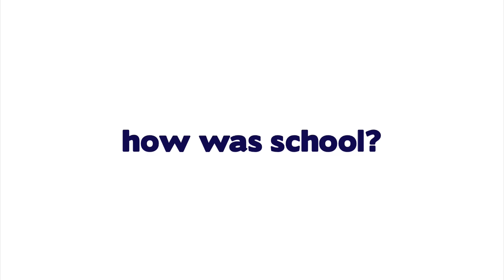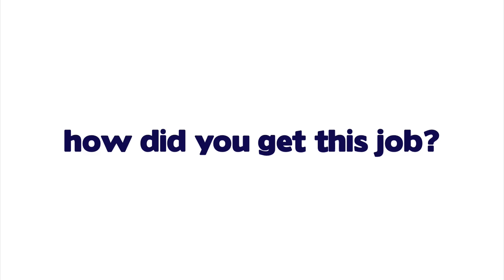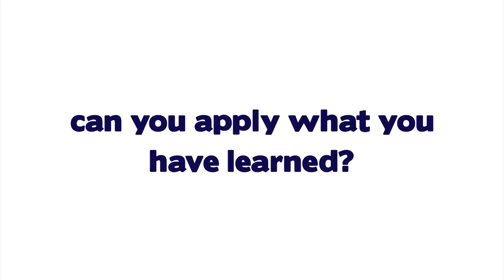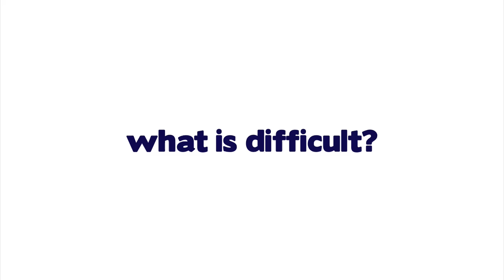job interview: นักวาดภาพประกอบ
บทสัมภาษณ์งานจาก มิลค์ นักวาดภาพประกอบ อายุ 25 ปี จาก minutevideos.com